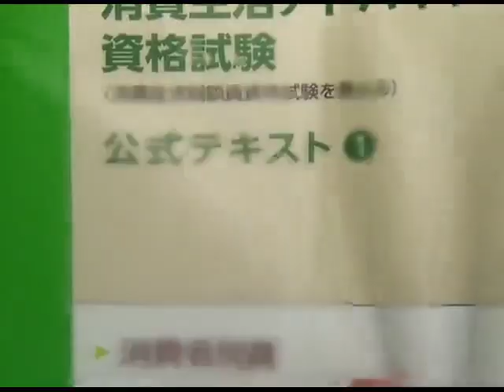【LEC消費生活アドバイザー】1次スピード合格講座‹短答 生活分野 過去問解説編›の、講義の一部を無料体験！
●資格試験受験指導暦40年！●